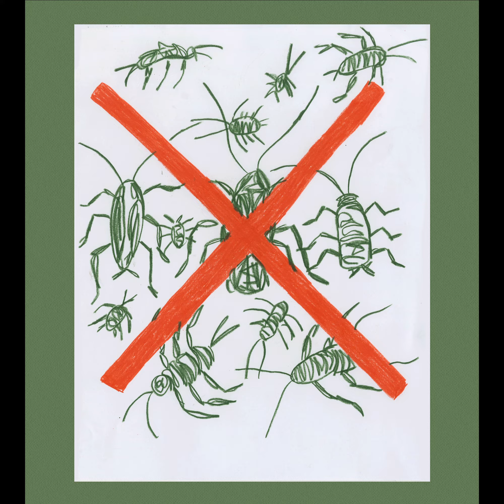The Missing Pants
By Jaclyn Arellano

an adaptation of "The Missing Pants", as told by Adam Gopnik for The Moth